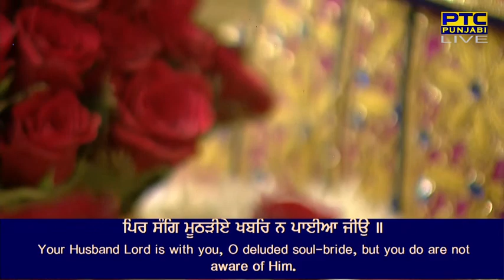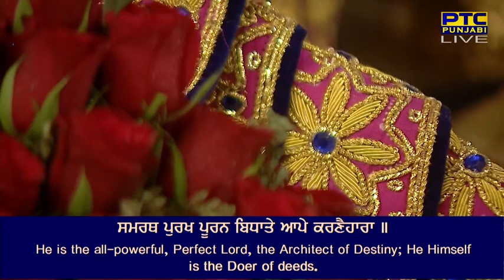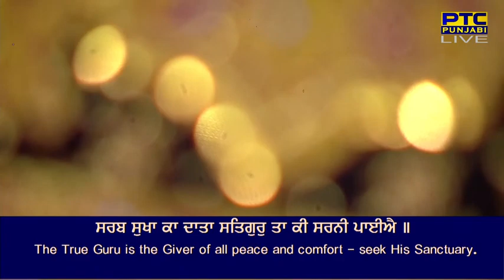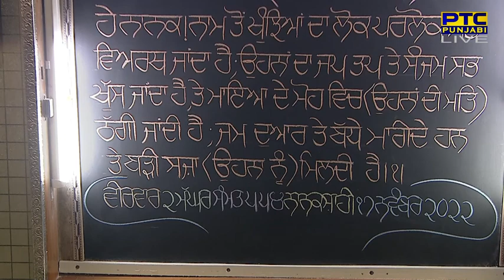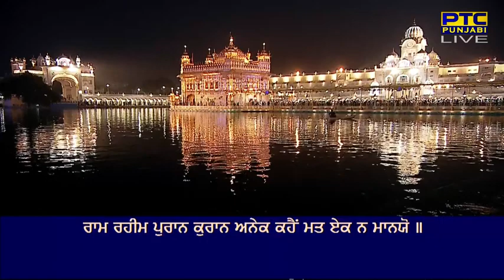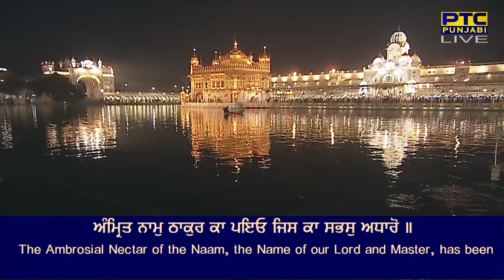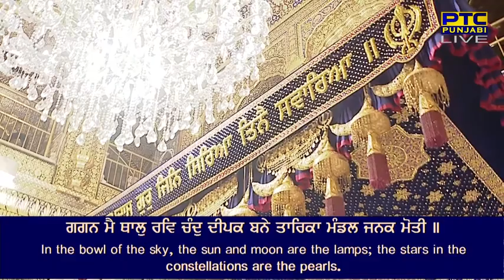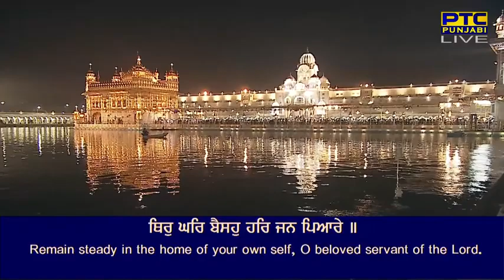25 November Evening 2022 Live from Sachkand Sri Harmandir Sahib Ji, Amritsar🆂🆄🅱🆂🅲🆁🅸🅱🅴 🅽🅾🆆 November